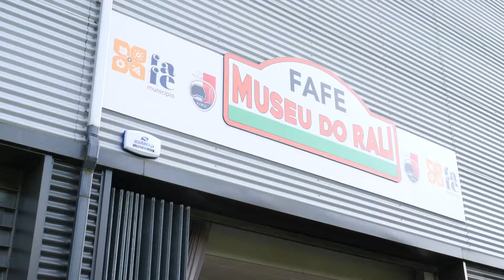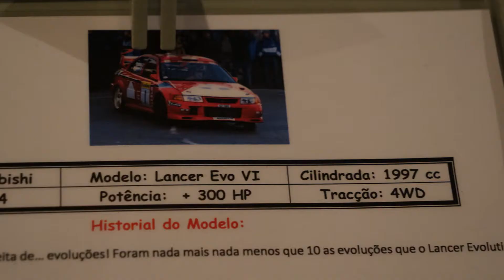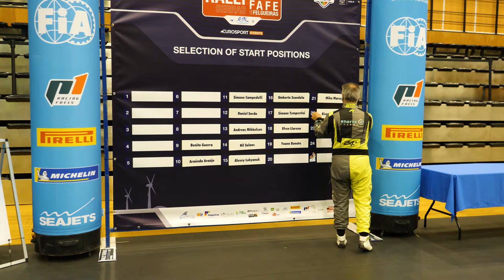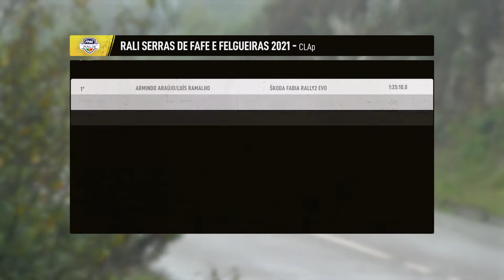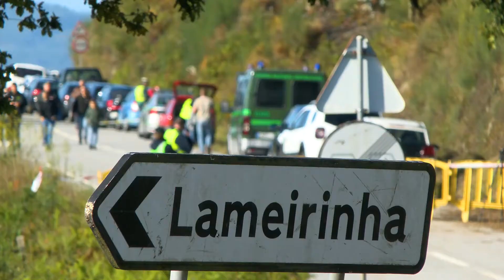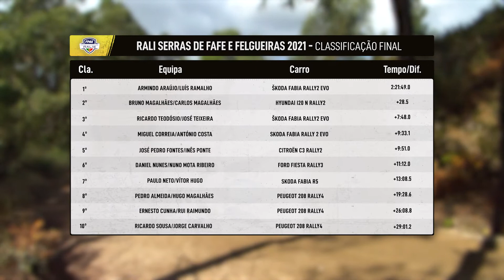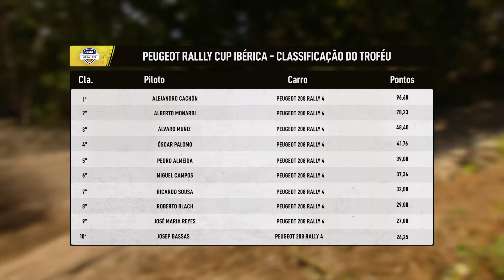Rali Serras de Fafe e Felgueiras 2021